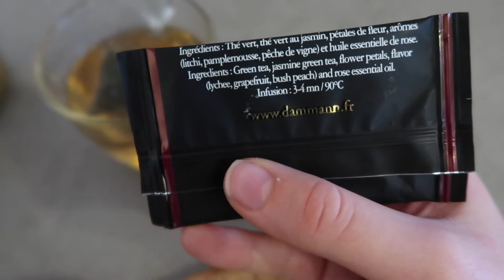HEALTHY DIET VLOG 2 | RETOUR DE COURSES | Objectif perte de poids *ohhappygreen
Nouvelle aventure avec vous : les HEALTHY DIET VLOG ! Objectifs : sport, perte de poids, rééquilibrage alimentaire!

Et mes autres vlogs de mes voyages en Inde, Jordanie, Allemagne et Pays-Bas sont disponibles sur ma chaîne youtube.

Amicalement,
Oh happy green